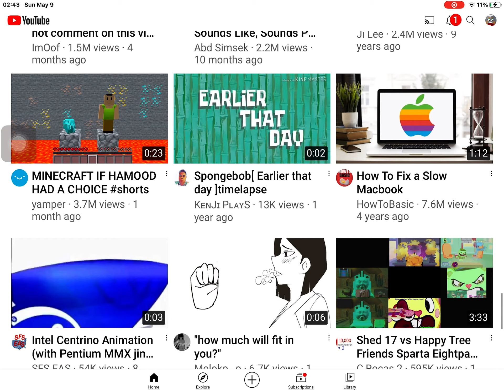Your first two